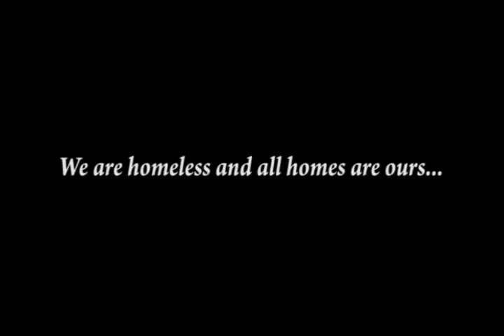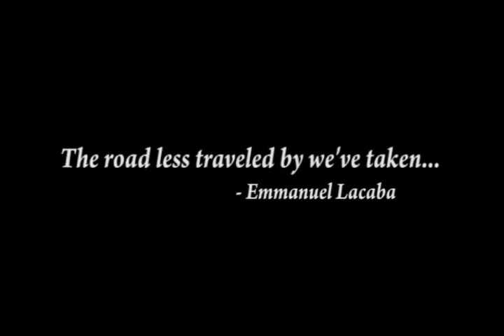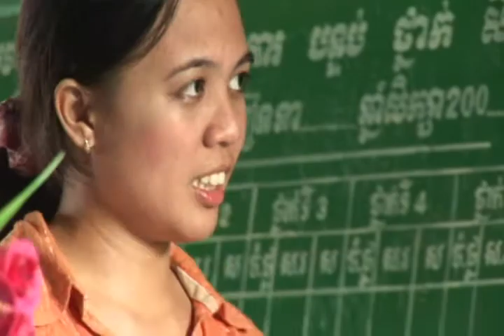Panudlak (Welcoming the Dawn)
Director: Ray Defante Gibraltar

Photography:Oscar M. Nava

Project Manager:  Chits Jimenez

VSO Marketing & Communication: Rachel Nalus-Quintos

Producers: VSO Bahaginan & On Creative

Synopsis:
Have you planted rice?

This is the recurring question in the film PANUDLAK (Welcoming the Dawn), a documentary on the lives of Filipino volunteers Debbie Satentes and Manuel Reyes in Cambodia under VSO Bahaginan, an international development charity.

As other casts try to answer the said question, Satentes and Reyes come into a realization that the act of their volunteerism in two separate districts of a foreign country is likened to the process of planting rice.

Like those farmers, both volunteers also remark that the time and effort they have exerted, as well as their frustrations and successes, can be associated to Panudlak, the Hiligaynon term for beliefs and rituals in the Western Visayan Region of the Philippines done by farmers to ensure good harvest.

In the end, the two express that they indeed have contributed development in the communities they have served. No matter how big or small it the changes are, Satentes and Reyes passion towards volunteerism shows that they are the modern farmers this world needs.

Premiere Night:
October 28, 7pm
Gateway Cineplex